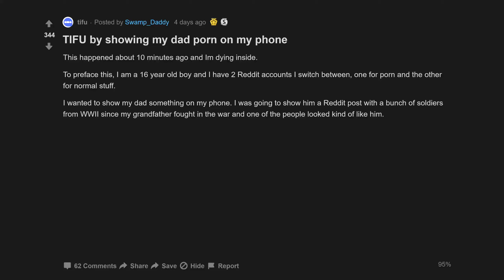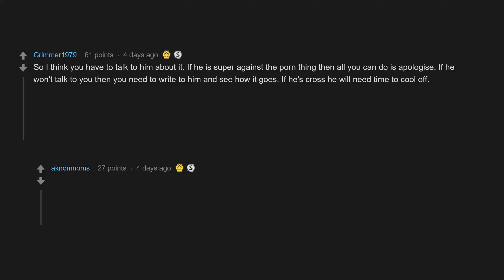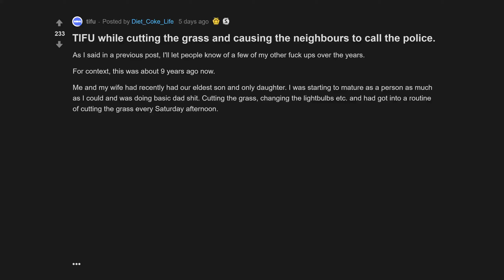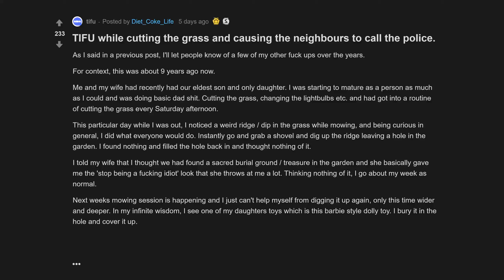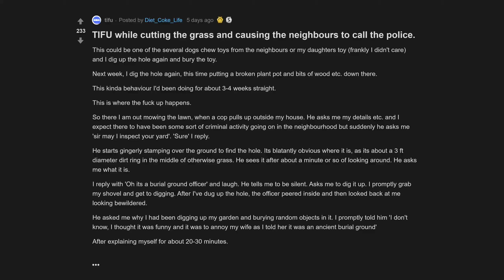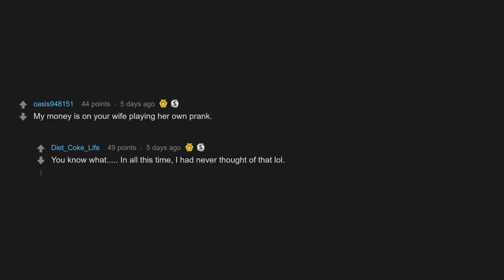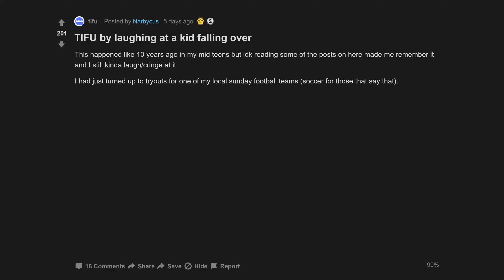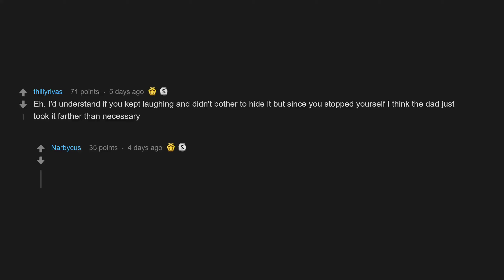TIFU By Showing My Dad **** On My Phone (r/tifu Top Posts | Reddit Stories)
00:07 TIFU by showing my dad on my phone
02:47 TIFU while cutting the grass and causing the neighbours to call the police.
07:54 TIFU by laughing at a kid falling over

TIFU while cutting the grass and causing the neighbours to call the police.